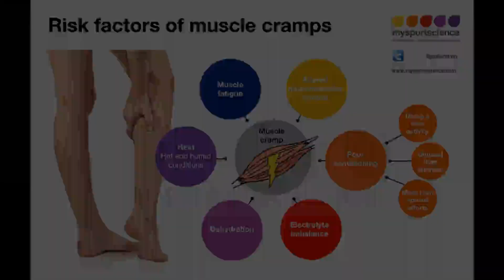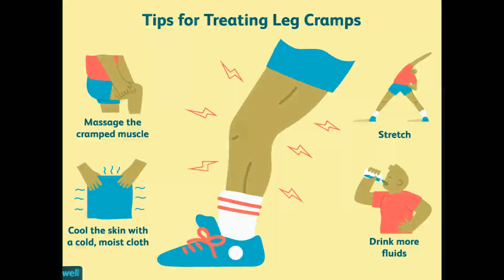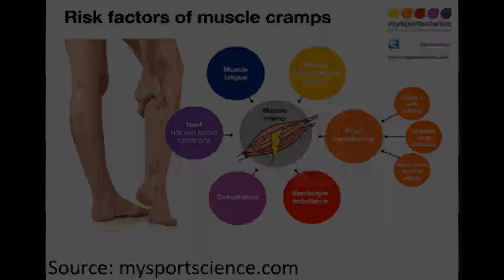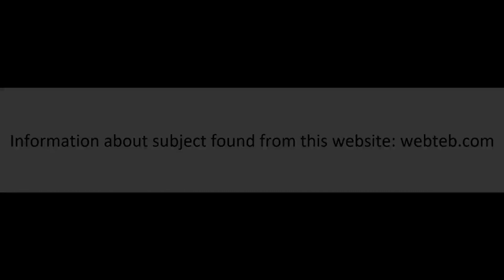تشنج (تقلص) العضلات - muscle cramps - اسعافات أولية